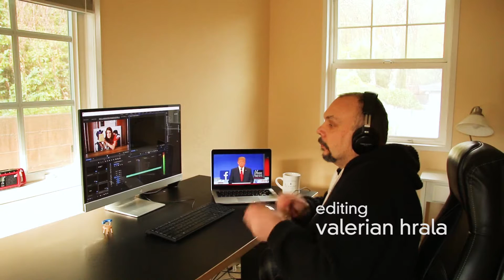The Florist and the Aeropress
We always like to see how people use our coffee. We are happy to see that good coffee is a source of good inspiration.

Florist Krisztian uses coffee to make people happy with his artistic flower arrangements in a little town in South Slovakia - Komarno. Say hi to him when you guys are around.